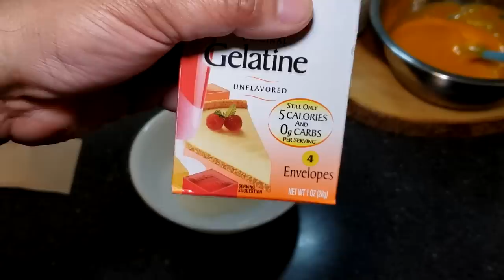COMO HACER UN FLAN DE MANGO,SIN HORNO,ESTUFA O HUEVOS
SALUDOS FAMILIA,ESPERO QUE LES GUSTE ESTE RATITO QUE ESTARAN VIENDO ESTE VIDEO DE COMO YO ME ENTREGO Y HAGO LO QUE HAGO EN MI PEQUENA COCINA.ESPERO QUE ALGUIEN APRENDA DE COMO EXPLICO Y LES PUEDA AYUDAR EN SU COCINA,GRACIAS POR EL APOYO SIEMPRE.

INGREDIENTES PARA EL FLAN
1 TAZA DE AZUCAR PARA EL CARAMELO

MEZCLA PARA EL FLAN
2 TAZAS DE MANGO EN PULPA
1 TAZA DE LECHE EVAPORADA
1 CDA DE VAINILLA
3/4 TAZA DE LECHE CONDENSADA
1 TAZA Y MEDIA DE CREMA PARA BATIR
2 SOBRES DE GRENATINA de 1-OZ cada sobre ( GELATINA SIN SABOR)

Y SIGUE MIS PASOS Y ESPERO QUE LES GUSTE

AGARRADERAS PARA LA COCINA CON LOGO DE PUERTO RICO

POT HOLDERS SET (PUERTO RICO)

SALSA LIZANO DE (COSTA RICA )

si desean aportar  a mi paypal ese dinero sera usado para comprar ingredientes,productos y todo lo que sea necesario para hacerle buenos videos.

y si desean enviarme algo por correo esta es mi dirrecion postal

MUCHAS BENDICIONES Y GRACIAS POR EL APOYO A ESTE CANAL QUE TODO LO QUE HAGO LO HAGO CON MUCHO AMOR Y CARIñO